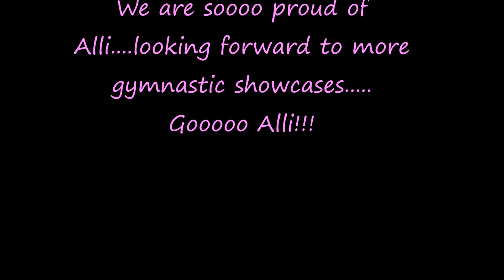Alli's 1st gymnastics showcase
My granddaughter, Alli, had her 1st gymnastic showcase today.  She is in the pre-school class (Bouncers class) and this namma couldn't have been more proud!